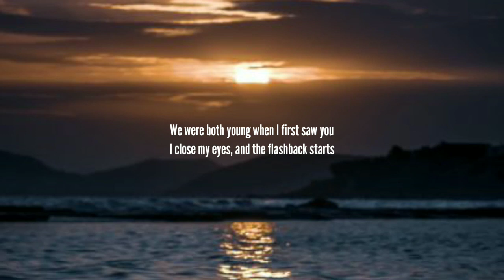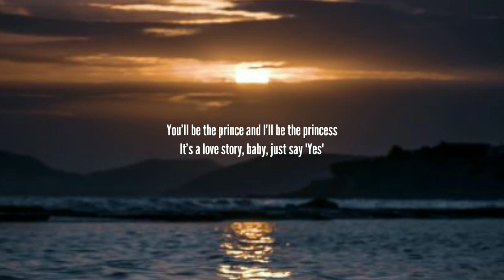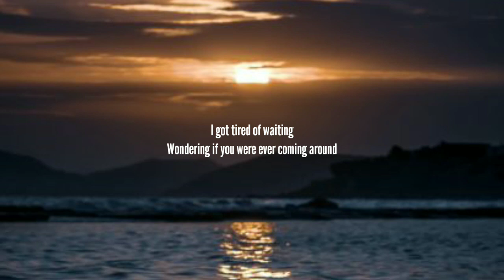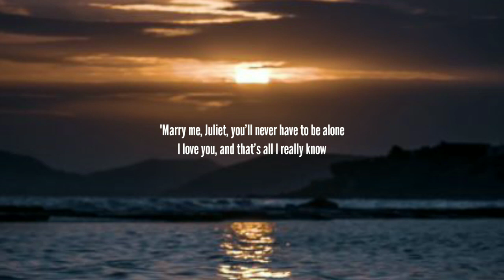Taylor Swift - Love Story (Lyrics) "Disco Lines Remix" [TikTok song]